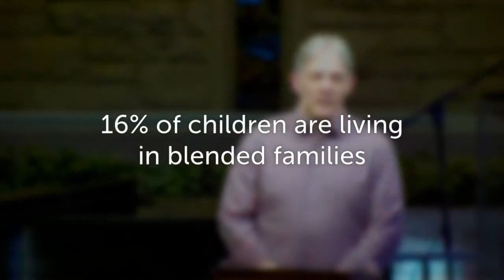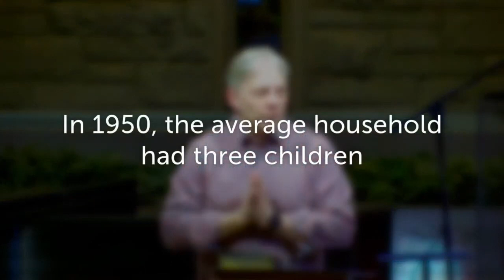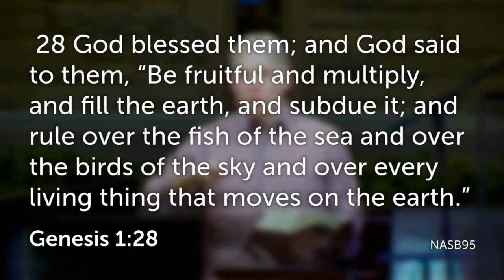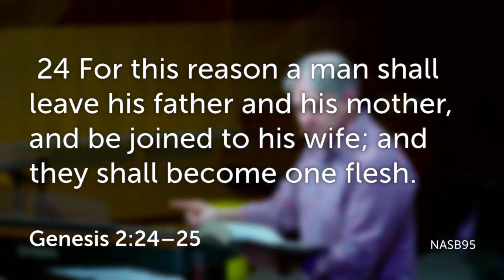Do We Have the Courage to Go Against the Flow? - Family Matters Oasis series - January 31, 2024